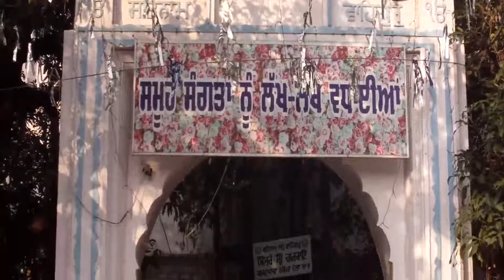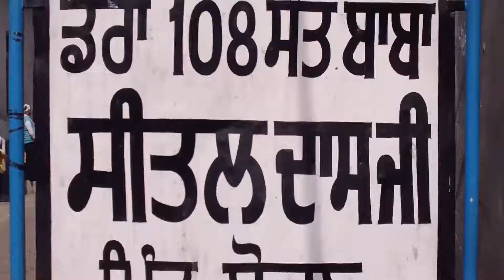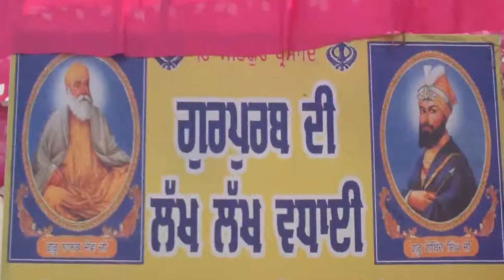ਧੰਨ ਧੰਨ ਸ੍ਰੀ ਗੁਰੂ ਹਰਿ ਰਾਇ ਜੀ ਦੇ ਪ੍ਰਕਾਸ਼ ਪੁਰਬ ਨੂੰ ਸਮਰਪਿਤ ਮਹਾਨ ਨਗਰ ਕੀਰਤਨ -ਗੁਰਦੁਆਰਾ ਹਰੀਆਂ ਵੇਲਾਂ